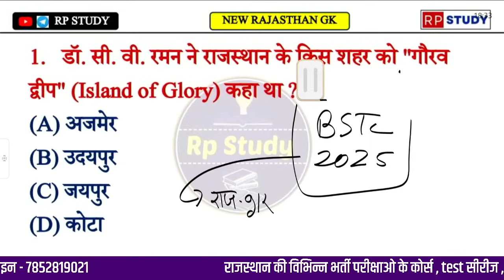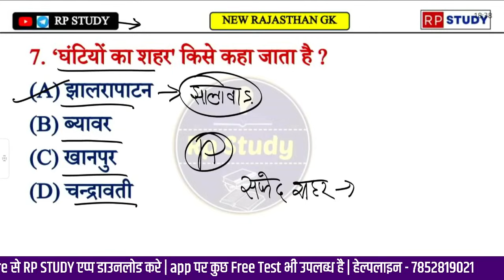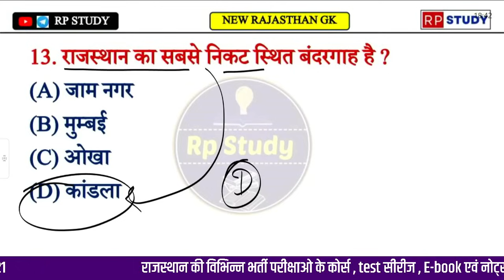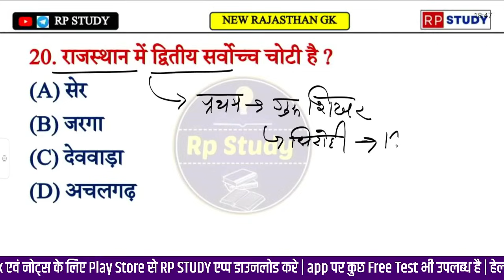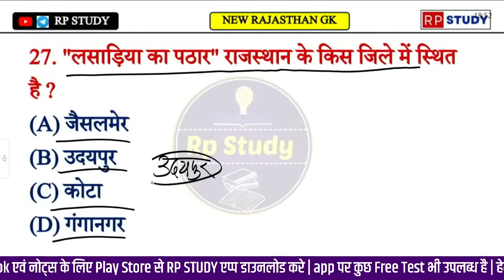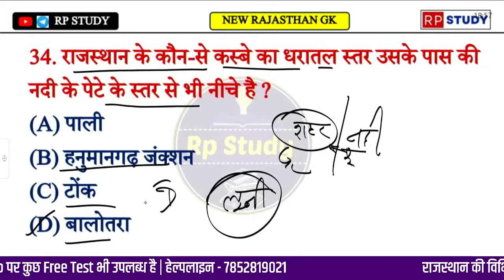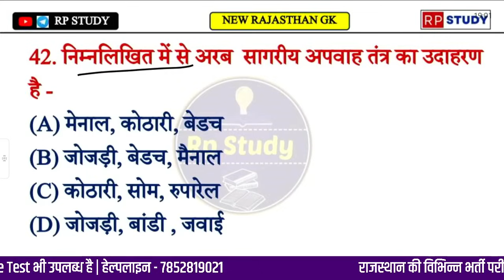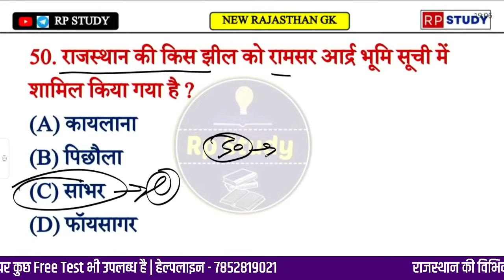Bstc Rajasthan GK 2025 | BSTC Online Classes 2025 | BSTC Important questions 2025